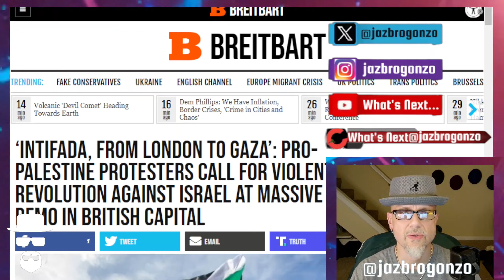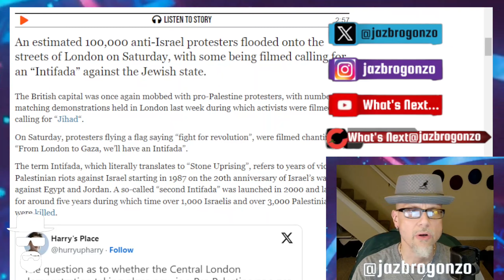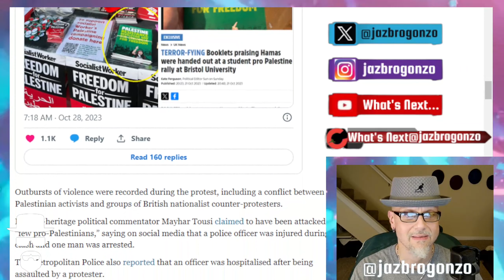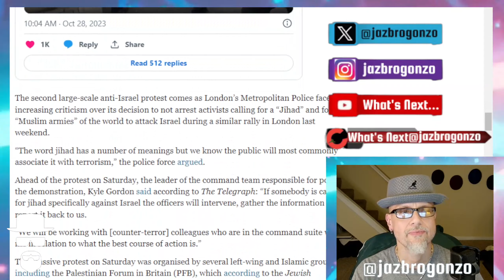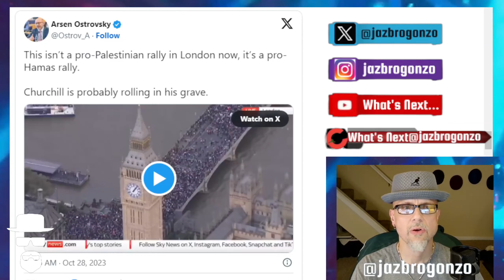ISRAEL HATERS CALL FOR "INTIFADA" IN UK...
LONDON, UK..."An estimated 100,000 anti-Israel protesters flooded onto the streets of London on Saturday, with some being filmed calling for an “Intifada” against the Jewish state." More Israel HATE fueled by IGNORANCE...